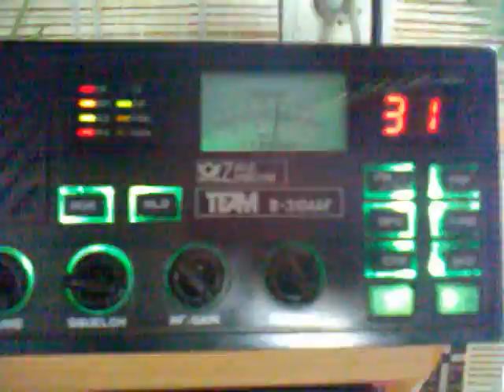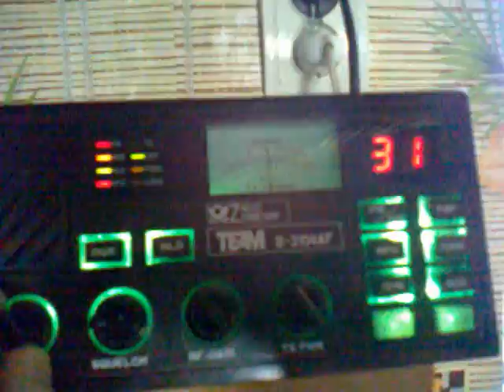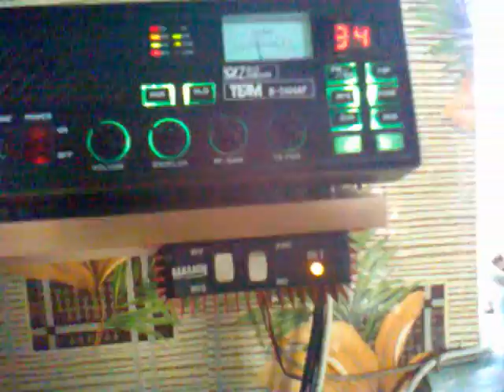германия на 27 мгц